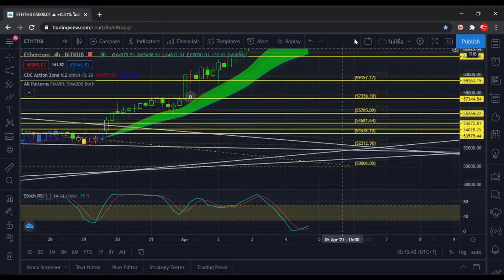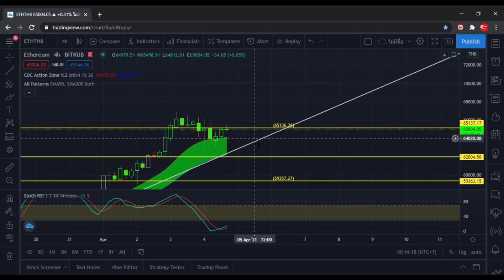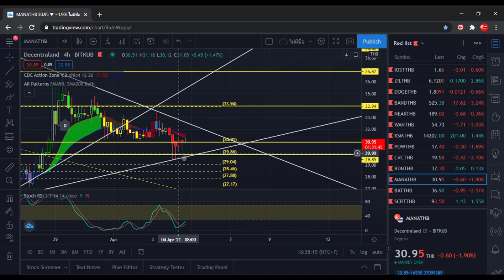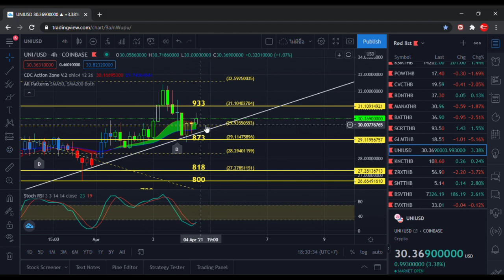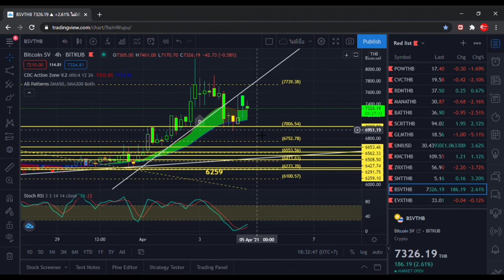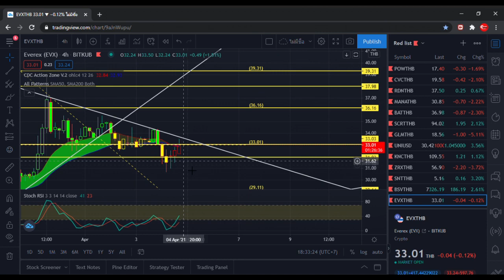วิเคราะห์ BITCOIN และ ALTCOINS วันที่ 4 เม.ย. 2564 (TF 4 Hr.) V.0.1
🙏 วิเคราะห์ BITCOIN และ ALTCOINS 🙏
👉 วันที่ 4 เม.ย. 2564 (TF 4 Hr.)

👉 คำอธิบายความหมายของชื่อสัญญาณก่อนเข้าเนื้อหาวิเคราะห์(พอสังเขป)
RSI = เส้นที่ล้อไปกับการขึ้นลงของกราฟ เพียงแต่ RSI จะมีความไวกว่ากราฟมาก จึงใช้ในการพยากรณ์กราฟที่จะเกิดขึ้นในอนาคตอันใกล้ได้
LT = Trend line = เส้นแนวโน้มของกราฟ โดยเป็นการเปรียบเทียบมาจากอดีตถึงการขึ้นลงของกราฟ ว่าเมื่อกราฟลงแตะเส้น Trend line จะมีการพุ่งขึ้นอีกครั้ง
BC = Bearish convergence = กราฟขาลง แต่ RSI โมเมนตัมขาขึ้น = มีโอกาสเปลี่ยนเป็นขาขึ้นสูงมาก
BD = Bullish divergence = กราฟขาขึ้น แต่ RSI โมเมนตัมขาลง = มีโอกาสเปลี่ยนเป็นขาลงสูงมาก
Bullish, Hammer = การกลับตัวเป็นขาขึ้น
Bearish, Hanging man = การกลับตัวเป็นขาลง
Doji = แล้วแต่บริบท หากเกิดตอนขาขึ้น มีโอกาสกลับตัวลง หากเกิดตอนขาลงมีโอกาสกลับตัวขึ้น ทั้งนี้ให้สังเกต 3-5 แท่งหลังจากเกิด Doji

**กรุณาตั้งขายแบบลิมิตก่อนถึงเป้าที่ได้ระบุไว้**
**ทั้งหมดเป็นการวิเคราะห์กรุณาใช้วิจารณญาณในการเทรด**
BTC : รอเข้าซื้อ 1.80 ล้าน ตั้งขาย 1.858 ล้าน จุด Cutloss 1.77 ล้าน
ETH : รอเข้าซื้อ 64000 ตั้งขาย 69500 จุด Cutloss 62000
BNB : รอเข้าซื้อ 10403 ตั้งขาย 13017 จุด Cutloss 10005
ADA : รอเข้าซื้อ 36.76 ตั้งขาย 38.35 จุด Cutloss 36.40
BCH : รอเข้าซื้อ 17200 ตั้งขาย 18250 จุด Cutloss 16889
LTC : รอเข้าซื้อ 6196 ตั้งขาย 6654 จุด Cutloss 5999
XRP : รอเข้าซื้อ 18.49 ตั้งขาย 19.94 จุด Cutloss 18.01
XLM : รอเข้าซื้อ 13.24 ตั้งขาย 14.19 จุด Cutloss 12.95
DOT : รอเข้าซื้อ 1329 ตั้งขาย 1499 จุด Cutloss 1295
LINK : รอเข้าซื้อ 965 ตั้งขาย 1075 จุด Cutloss 926
IOST : รอเข้าซื้อ 1.62 ตั้งขาย 1.75 จุด Cutloss 1.58
ZIL : รอเข้าซื้อ 5.81 ตั้งขาย 6.19 จุด Cutloss 5.66
DOGE : รอเข้าซื้อ 1.76 ตั้งขาย 1.93 จุด Cutloss 1.71
BAND : รอเข้าซื้อ 493 ตั้งขาย 535 จุด Cutloss 480
NEAR : รอเข้าซื้อ 184 ตั้งขาย 199 จุด Cutloss 178
WAN : รอเข้าซื้อ 48.63 ตั้งขาย 63.99 จุด Cutloss 45.51
KSM : รอเข้าซื้อ 13565 ตั้งขาย 14540 จุด Cutloss 12000
POW : รอเข้าซื้อ 17.22 ตั้งขาย 18.22 จุด Cutloss 16.87
CVC : รอเข้าซื้อ 17.48 ตั้งขาย 19.37 จุด Cutloss 16.11
RDN : รอเข้าซื้อ 35.75 ตั้งขาย 44.70 จุด Cutloss 35.00
MANA : รอเข้าซื้อ 30.91 ตั้งขาย 32.50 จุด Cutloss 29.86
BAT : รอเข้าซื้อ 35.96 ตั้งขาย 36.90 จุด Cutloss 35.00
SCRT : รอเข้าซื้อ 92.26 ตั้งขาย 95.99 จุด Cutloss 87.19
GLM : รอเข้าซื้อ 18.55 ตั้งขาย 19.72 จุด Cutloss 18.00
UNI : รอเข้าซื้อ 900 ตั้งขาย 950 จุด Cutloss 871
KNC : รอเข้าซื้อ 102 ตั้งขาย 122 จุด Cutloss 95
ZRX : รอเข้าซื้อ 54.96 ตั้งขาย 59.84 จุด Cutloss 52.57
SNT : รอเข้าซื้อ 4.71 ตั้งขาย 5.35 จุด Cutloss 4.49
BSV : รอเข้าซื้อ 7006 ตั้งขาย 7700 จุด Cutloss 6759
EVX : รอเข้าซื้อ 33 ตั้งขาย 36.16 จุด Cutloss 32.04

👉 คลิปสอนการตีเส้น Trend line และ Fibonacci